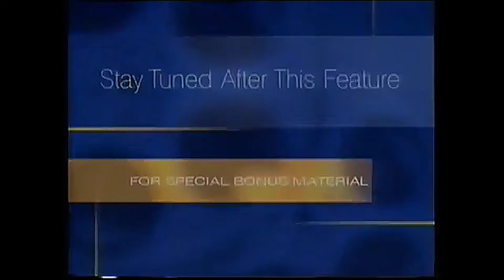Disney VHS Bumpers with Google TTS voice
Hey everyone, I'm not going to be posting Gacha videos in a while because I have a lot of work on other things to do. Please accept my excuse. I put together this short video because I wanted to be a little active. After this video, I will not post a single video until November 2020. Thank you. Bye.